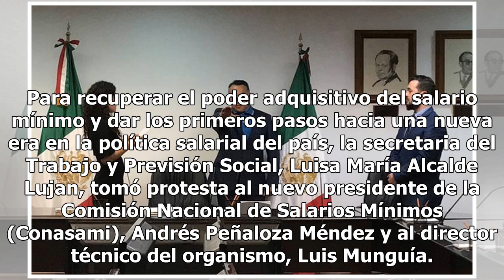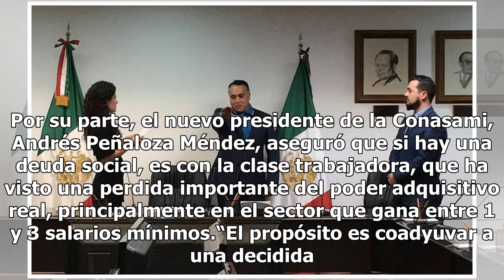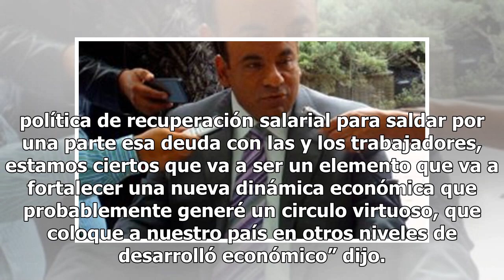Nombran a nuevo presidente de la Comisión Nacional de Salarios Mínimos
Para recuperar el poder adquisitivo del salario mínimo y dar los primeros pasos hacia una nueva era en la política salarial del país, la secretaria del Trabajo y Previsión Social, Luisa María Alcalde Lujan, tomó protesta al nuevo presidente de la Comisión Nacional de Salarios Mínimos (Conasami), And...